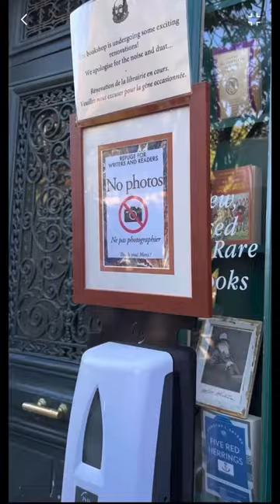the best bookstore in Paris